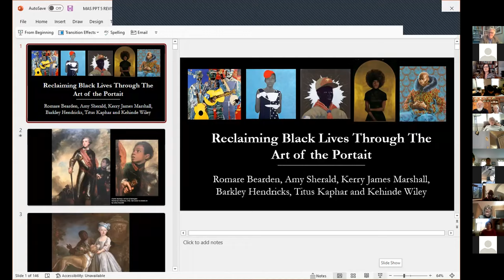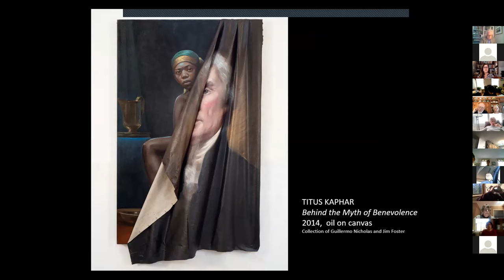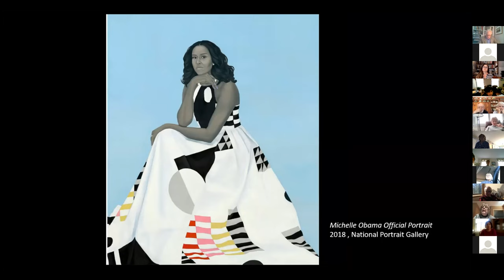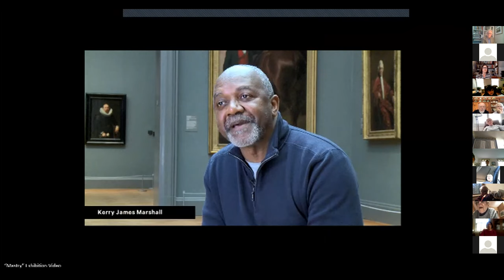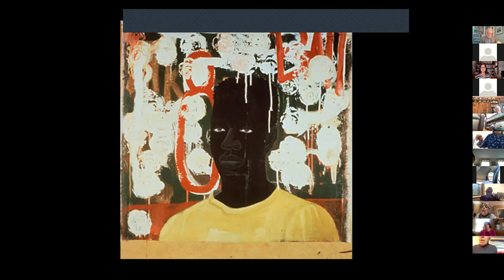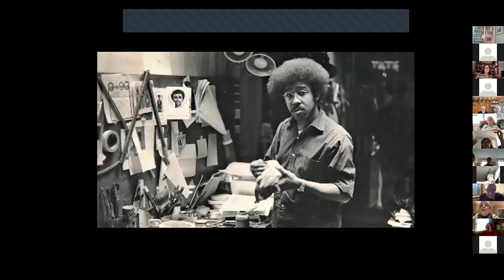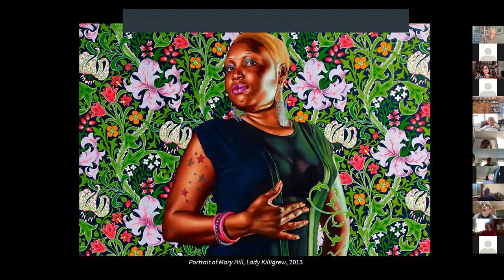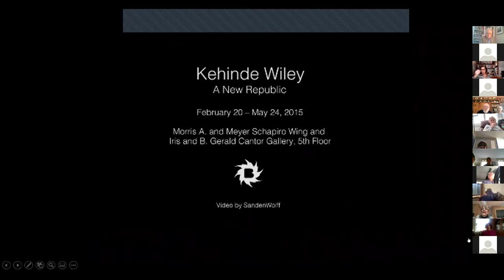MAS Presents Bob Potter: “Power and Remembrance: Reclaiming Black Lives Through Art"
Though out the history of Western art, people of color have been relegate to unidentified, subservient, and marginalized roles, or have been completely absent in paintings presented by major museums.  African American artists Romare Bearden, Amy Sherald, Kerry James Marshall, and Kehinde Wiley confront this reality creating powerful images of the black experience in history, popular culture, and American life.  In honor of Black History Month, this lecture will explore the art and lives of these artists through examples of their work and in fictional icons through their unique artistic vision.